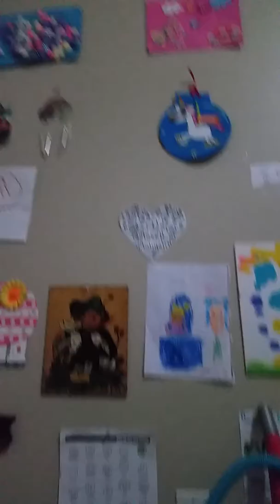Baby Alive the ocean movie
This movie is about two friends that want to go to the ocean so the hop in the boat and then one of them falls out they going to try their best to get them out then when she gets back in the boat they have fun then she falls out again and then it's even tougher for the friends to get her back the girl sings for 5 hours in the ocean before she can get back in the boat